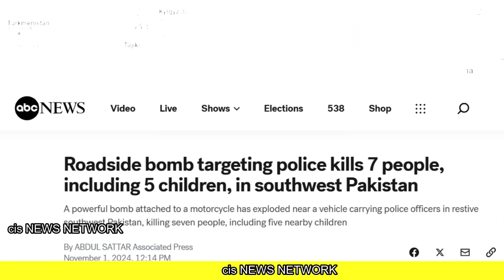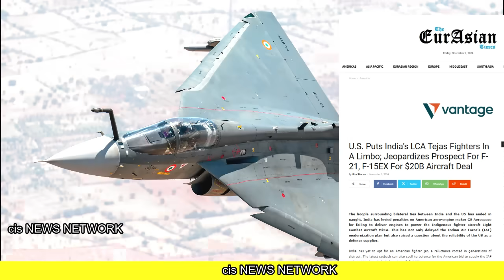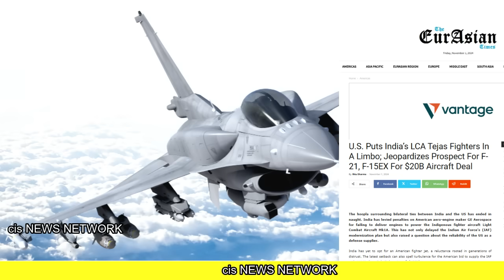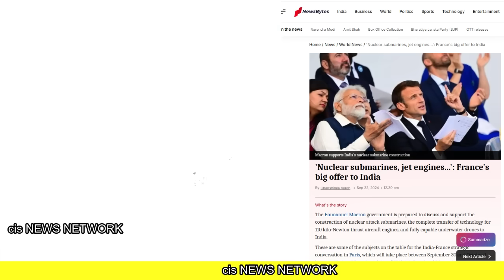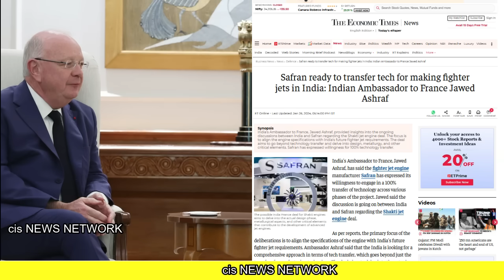चीन तुमने बहुत गलत किया : पाकिस्तान | 500 जेट भारत का प्लान हम साथ हैं भारत : फ्रांस